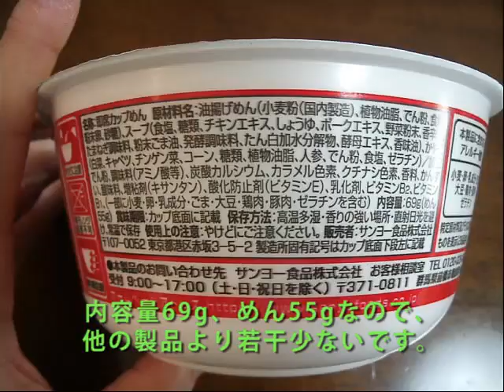【サンヨー食品】サンヨー食品「THE町中華 ザク切り野菜ラーメン 醤油味」を作ってみた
サンヨー食品が提供する「THE町中華 ザク切り野菜ラーメン 醤油味」を作ってみました。

似たような名前の商品（ 町中華」というブランド名っぽいのが頭につくようになりました。前回のものはタンメンだったのですが、今回は醤油味です。

中身についてですが、麺は普通の油揚げ麺であり、スープもそれなりに普通の醤油味です。具は野菜が五種類入っているのですが、同社の他の製品とあまり大きな違いは見られません。全体で見ると「サッポロ一番 醤油味」の廉価版って感がありますね。